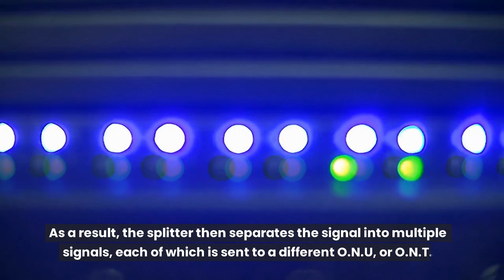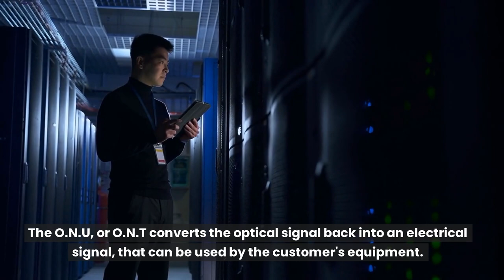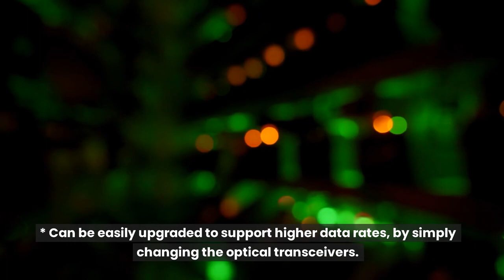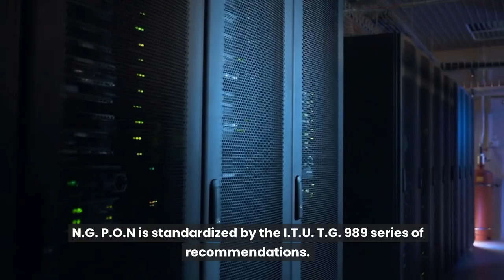Passive Optical Networks - What is a Passive Optical Network? PON telecom technology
What is a Passive Optical Network? What is PON in Telecommunication and what is PON used for?
Fibre optic technology is at the heart of PON and helps to drive its success in the world of telecommunication. Taking a single optical fibre, a PON divides the fibre bandwidth with the help of fibre optic splitters. By dividing the bandwidth into this manner, a PON can utilise multiple wavelengths for data.